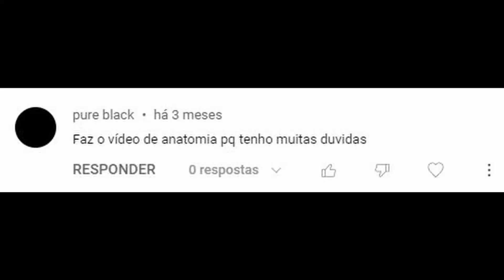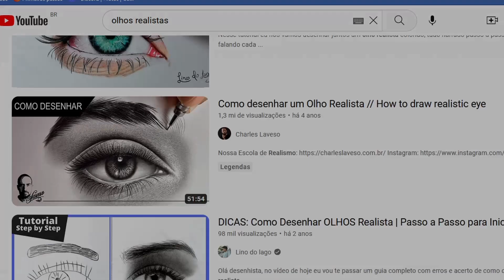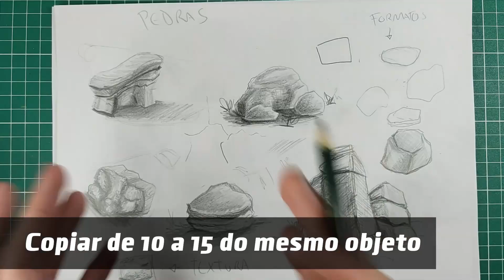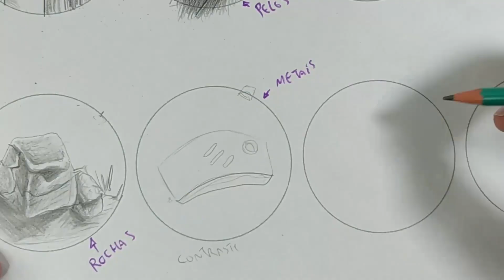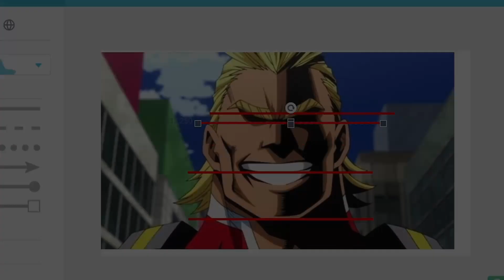Erros AO SOMBREAR os Desenhos ( realismo e luz e sombra)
realismo